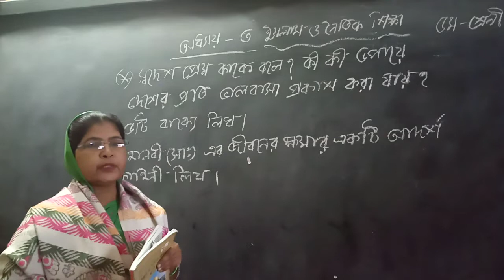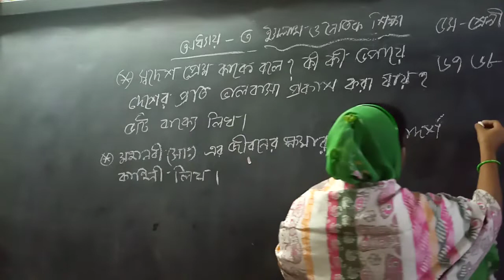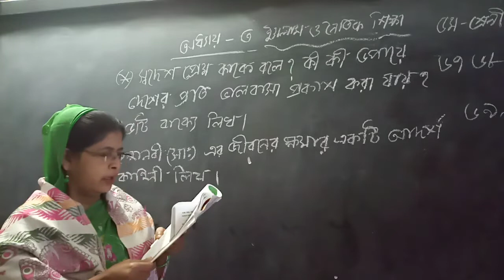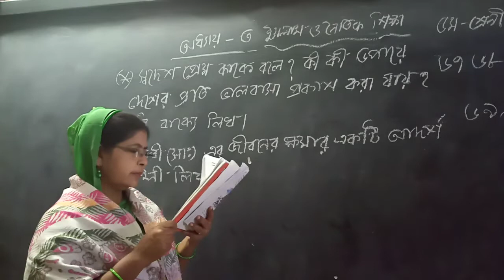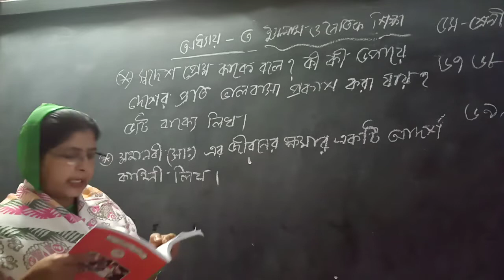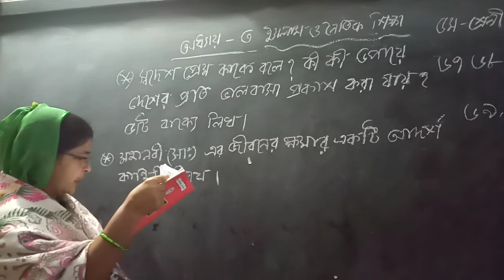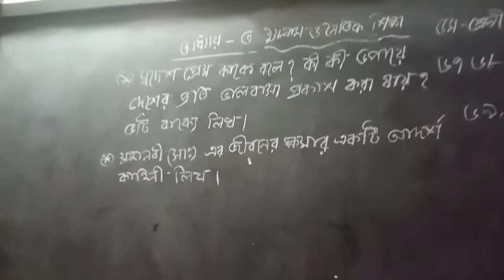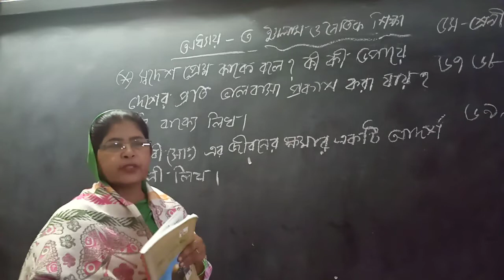20/2/22, Muktara Begum Pinu,Class:5, Subject:Islam